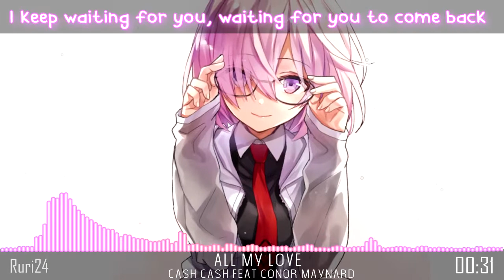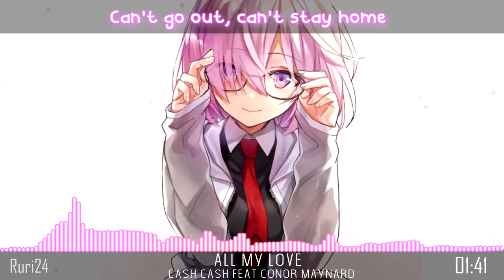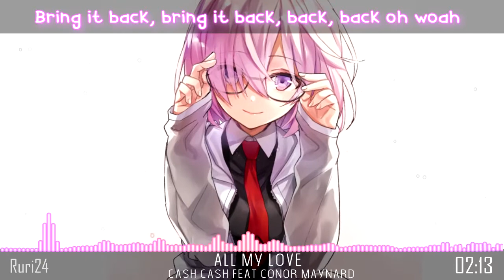【Nightcore】- All My Love (Lyrics) ✔️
✔️Song:All My Love
✔️Original Artist(s):Cash Cash feat Conor Maynard

☆FOLLOW ME☆

Hey~ I hope you enjoyed this song xP !! Have a nice awesome day everyone!! xO xD

What are you waiting for? Join our fam now~(๑╹ω╹๑ )♥︎